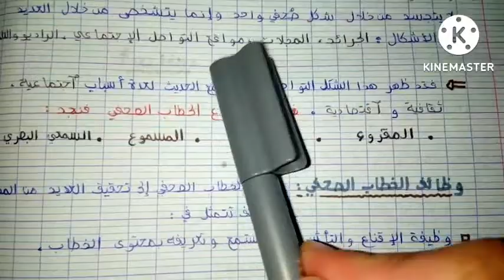الخطاب الصحفي -اولى باك- شرح مفصل- تعريف الخطاب الصحفي و وظائفه